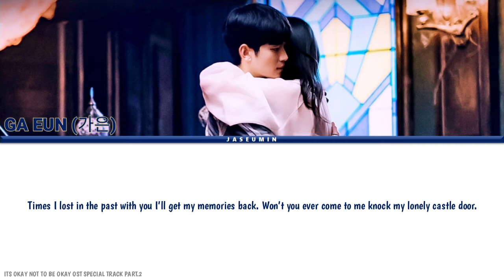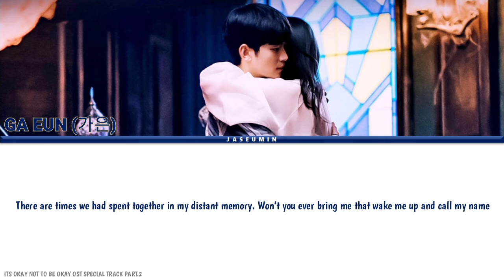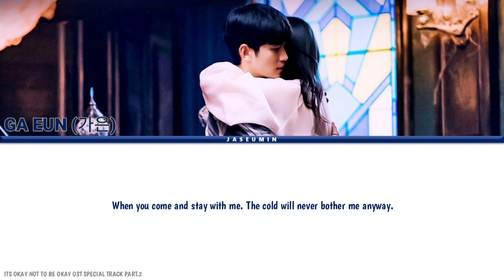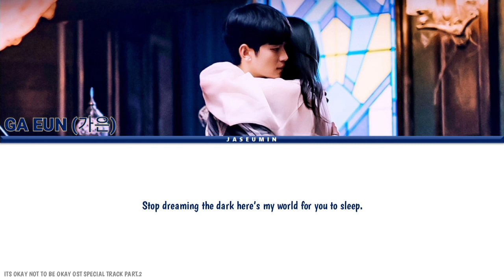GA EUN (가은) - GOT YOU [ ITS OKAY NOT TO BE OKAY OST SPECIAL TRACK PART.2/COLOR CODED LYRICS/ENG 가사]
All rights Administered to the right owner

Artist: Ga Eun (가은)
Song: Got You
Album: Its Okay Not to Be Okay OST Special Track Part.2
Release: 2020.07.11